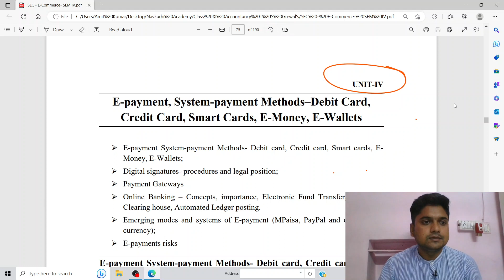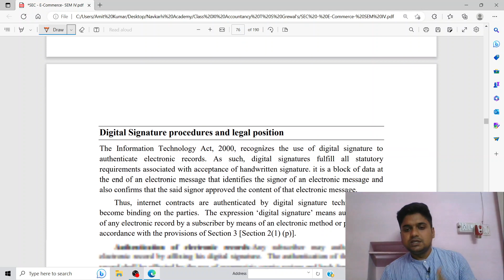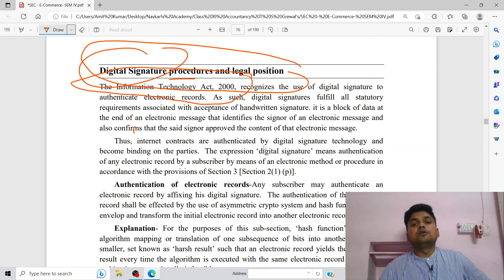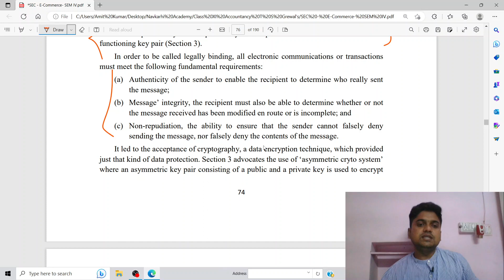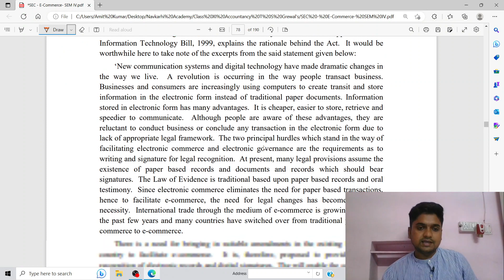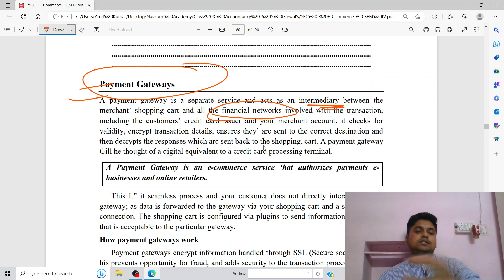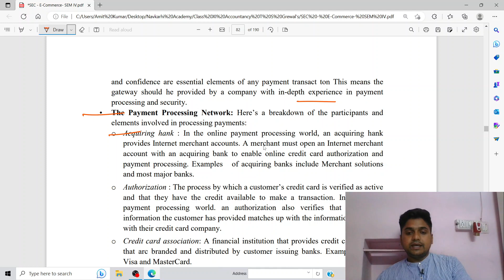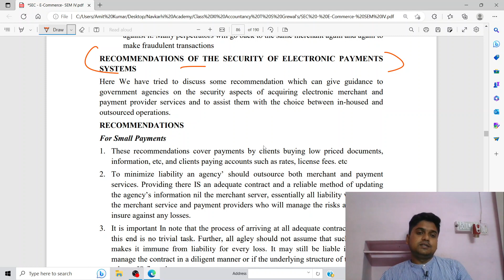L 12 E COMMERCE | DU SOL | @Navkarhi ​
Today in this video we discuss the " E-Commerce"  Subject of DU SOL ". Don't forget to give your feedback in the comment section.

About:
Welcome to the Navkarhi Academy's official YouTube Channel!
Important Video